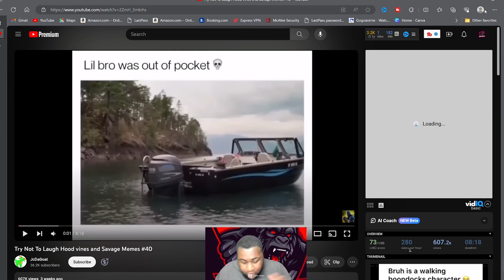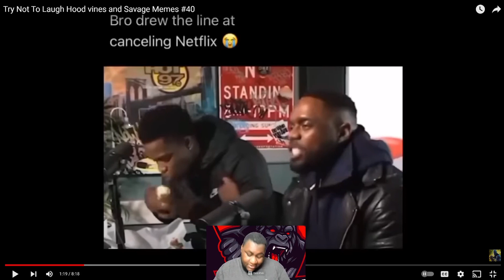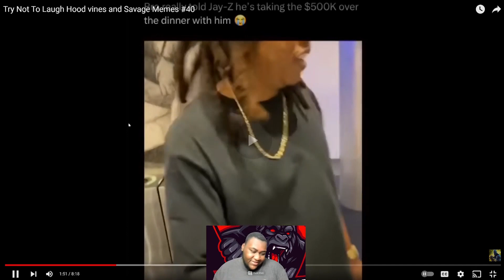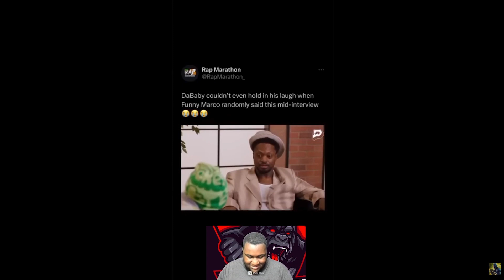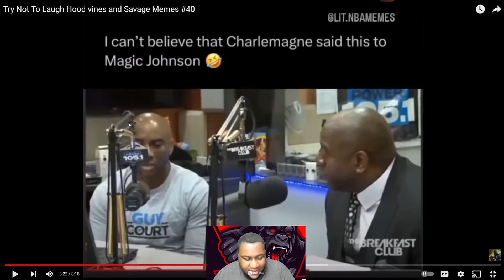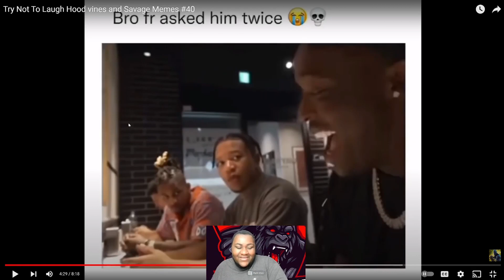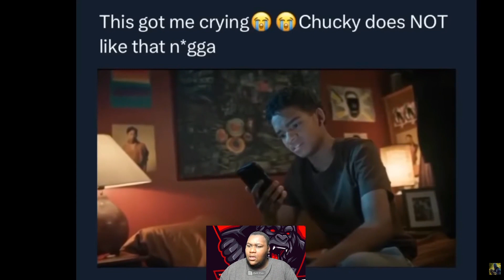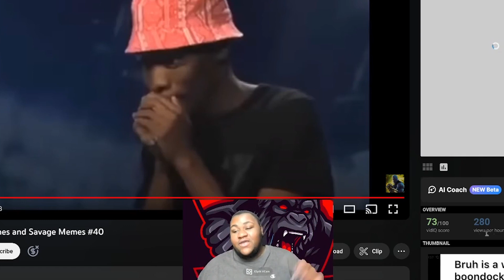"😂 Reacting to the BEST Hood Vines and Savage Memes of 2023! 😱 | Try Not to Laugh Challenge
Hey, Fatman fam! 🔥 Get ready to bust a gut as we dive into the wildest and funniest hood vines and savage memes of 2023! 😂 From jaw-dropping moments to laugh-out-loud hilarity, this video is packed with the best content the internet has to offer.

🚨 Did you survive the Try Not to Laugh Challenge? Share your results in the comments below! 🤔

Get ready for a rollercoaster of laughs – it's going to be epic! 🎉💻✨